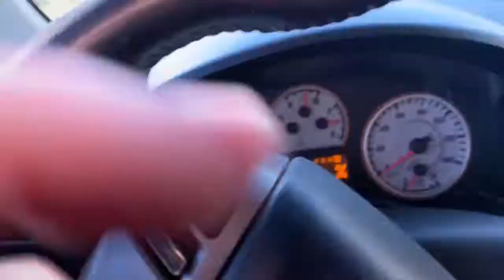Canyon Lake Overlook drive - Canyon Lake, Tonto Natl Forest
This road was built for the hydro-electric dam at Mormon Flats.  The power lines follow the road.  That was quite a while ago.  Since then, it's been a little neglected.  The hike to the tops of the cliffs overlooking the lake starts at the top of this road.  I used to hike the mile up from the road, but now I drive right up there!  Rough Road!